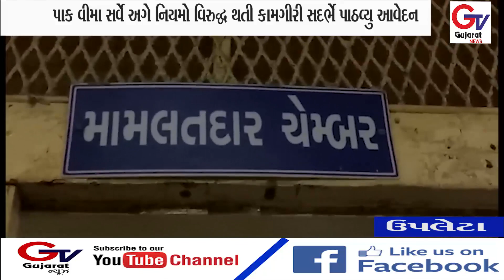ઉપલેટા તાલુકાના ખેડૂતો દ્વારા આવેદન પત્ર.